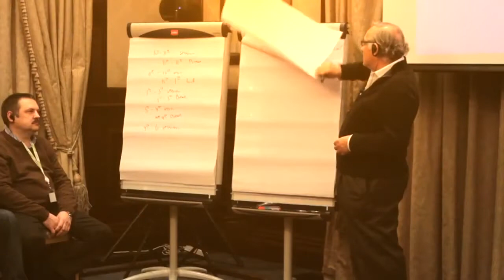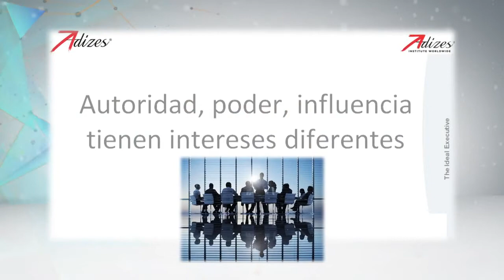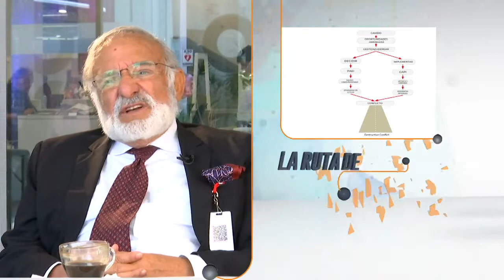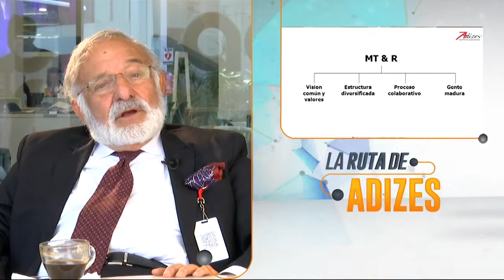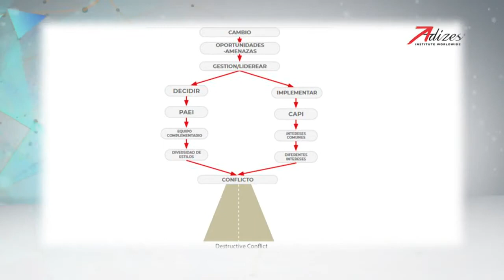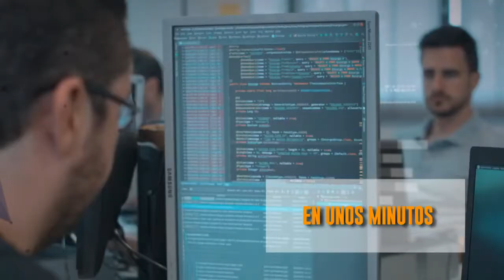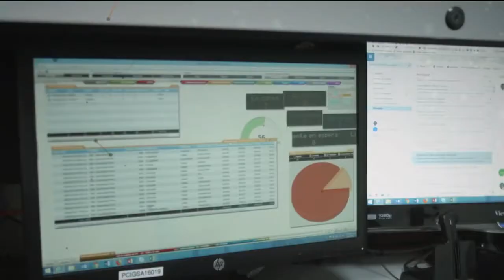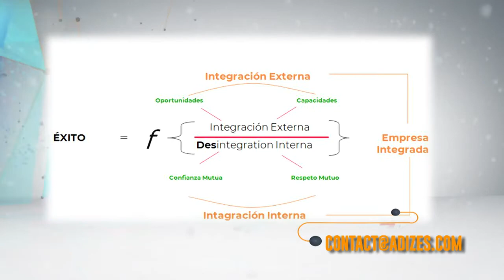La Ruta de Adizes - Episodio 3 / Implementar decisiones / Dr. Ichak Kalderon Adizes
En este episodio explicaré cómo aplicar las decisiones.

For more than forty years, Dr. Ichak Kalderon Adizes has developed, tested and documented the proprietary methodology that bears his name. The Adizes Methodology for Organizational Transformation provides tools for corporations, governments, and not-for-profit organizations to achieve exceptional results and manage accelerated change without destructive conflict. Leadership Excellence magazine named Dr. Adizes one of the Top Thirty Thought Leaders on Leadership, and The Holmes Report named him as one of the Best Communicators Among World Leaders for 2017 alongside Pope Francis, Angela Merkel, and the Dalai Lama. In 2019, Dr. Adizes received the Lifetime Achievement Award from the International Academy of Management.

In recognition of his contributions to management theory and practice, Dr. Adizes has received twenty-one honorary doctorates from universities in eleven countries. He is an honorary chancellor of the University of Fredericton, Canada, an honorary lieutenant colonel in the Israeli military, and a recipient of the 2010 Ellis Island Medal of Honor. He has been made an honorary citizen of two countries for his contribution to their governments.
Dr. Adizes is a fellow of the International Academy of Management and a former tenured faculty member at UCLA. He has taught as a visiting professor at Stanford University, Tel Aviv University, and Hebrew University and a lecturer at the Columbia University Executive Program. He has served as dean of the Adizes Graduate School for the Study of Collaborative Leadership and Constructive Change and is currently an academic advisor to the International School of Management for the Academy of National Economy of the Russian Federation.
Dr. Adizes is the founder and CEO of the Adizes Institute, an international change  management company based in Santa Barbara, California, that delivers the Adizes Program for Organizational Transformation to clients in the public and private sectors. In addition to advising prime ministers and cabinet-level officers across the world, Dr. Adizes has administered the Adizes program to a wide variety of companies ranging from startups to members of the Fortune 100.

Dr. Adizes lectures in four languages and has appeared before well over two hundred fifty-thousand senior-level executives in more than fifty-two countries. His book Corporate Lifecycles: How Organizations Grow and Die and What to Do About It (subsequently revised, expanded, and republished as Managing Corporate Lifecycles) was named one of the Ten Best Business Books by Library Journal. He is an international bestseller and has published twenty-six books translated into a combined total of thirty-six languages.

Dr. Adizes is a survivor of the Holocaust. He is married with six grown children. Living in Santa Barbara California, he loves to play the accordion, practice yoga and Heartful meditation.